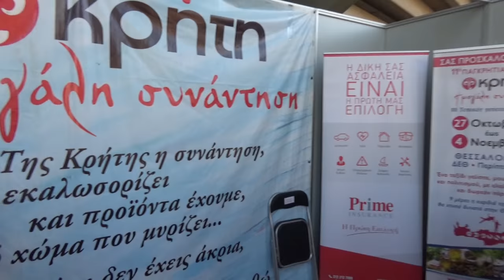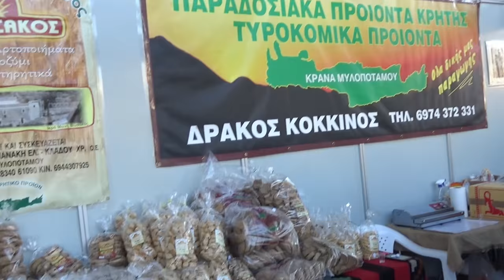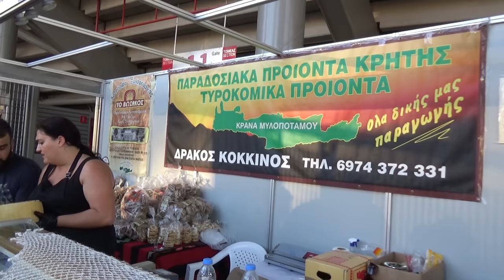ΛΥΡΑ Ο ΓΙΩΡΓΗΣ ΒΡΟΝΤΙΝΑΚΗΣ ΓΙΑΝΝΗΣ ΒΛΑΣΣΗΣ ΣΥΡΤΑ ΣΤΟ ΚΑΡΑΙΣΚΑΚΗ ΕΚΘΕΣΗ ΚΡΗΤΙΚΩΝ ΠΡΟΙΟΝΤΩΝ